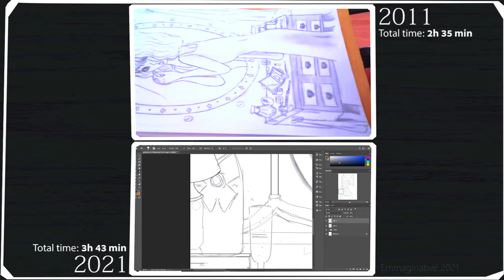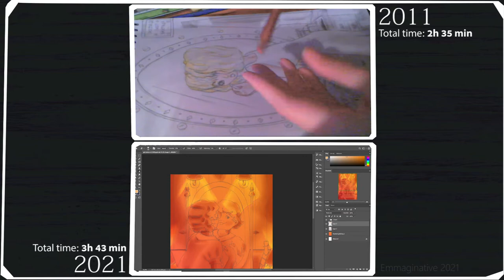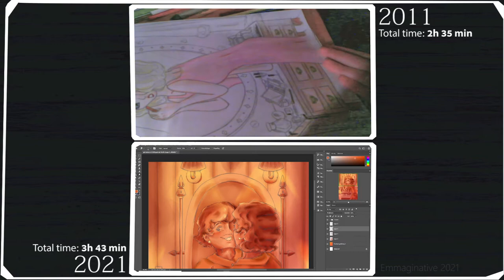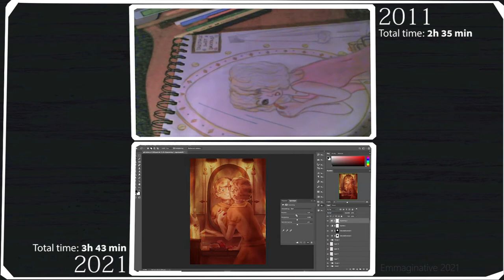Ｓｐｅｅｄｐａｉｎｔ- 2011 𝖛𝖘 2021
- No commentary -

This is really interesting. If my 16 year old self could see the new one, she'd scream of happiness.
🎶 Music;
⭐️ Support me?